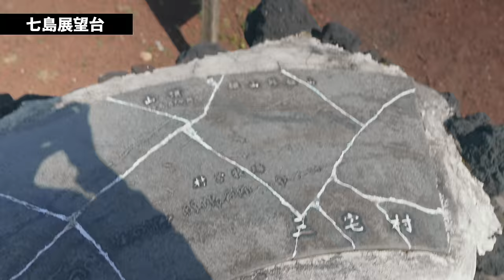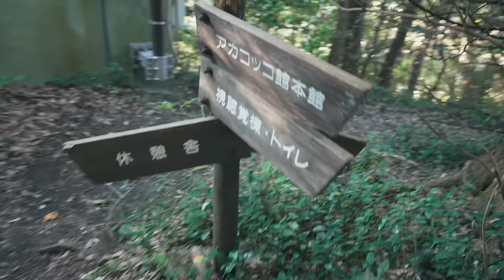綺麗すぎる路面と絶景だらけな【三宅島】という自転車天国を見つけてしまった…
プロモーション：TAMASHIMA.tokyo/東京都

三宅島の旅、全容はこちらの記事へ！

※撮影に関して、必要な感染症対策を行ったうえで実施しております。

TAMASHIMA.tokyoでは、『東京の新しい贅沢へ。＝　TOKYO’s new LUXURY』をテーマに、
多摩・島しょ地域で『贅沢』を再発見する旅を紹介しています。

知ってるようで知らない多摩と島の新しい体験を通して心を満たしていく、
そんな贅沢な「もうひとつの東京」の過ごし方をあなたも探してみませんか？

スポンサー＆サポート

0:00出港
2:45到着
5:57いきなり絶景
7:11いざ、七島展望台へ
10:02気持ちよくくだる！
11:01ランチ
13:15新鼻新山に到着
16:18今回の最も神秘的なスポット
18:17また自転車調子悪くなる笑
19:35美しすぎる夕日
20:36夕ご飯
22:11旅を終えて